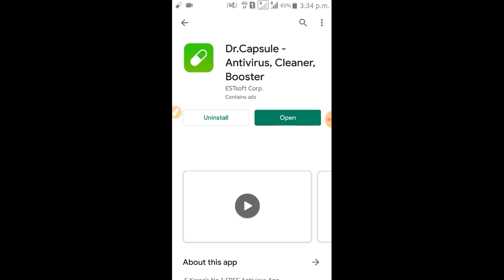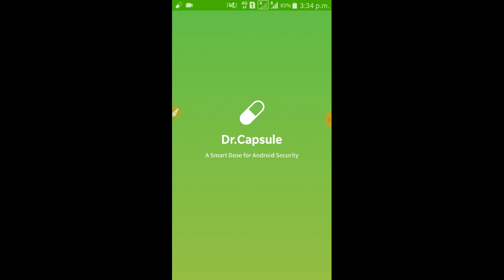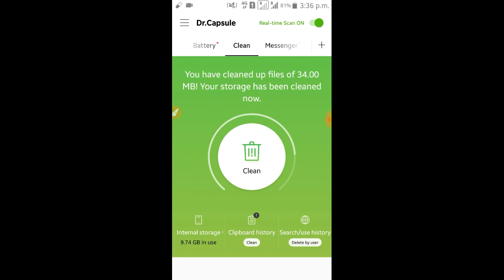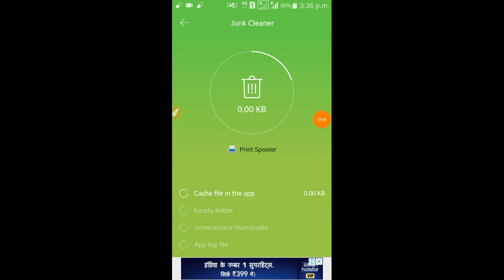फोन में क्या खराबी है 2 मिनट देख लो ये App बताएगा और ठीक भी करेगा,Phone me kya kharab kaise pata ka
phone me kya kharabi hai ye application dhund ke batayega